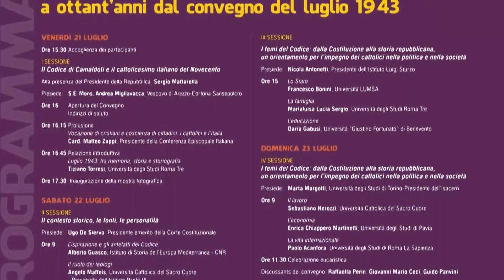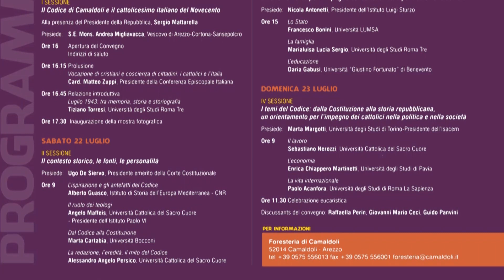Convegno "Il Codice di Camaldoli" - II sessione parte 2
Seconda sessione (parte seconda) di lavori del convegno "Il Codice di Camaldoli. Tra mito e storia una vicenda ricolma di futuro a ottant'anni dal convegno del luglio del 1943" svoltosi al monastero casentinese dal 21 al 23 luglio 2023.

"Il contesto storico, le fonti, le personalità"

Presiede: Ugo De Siervo, Presidente emerito della Corte Costituzionale

L’ispirazione e gli antefatti del Codice
Alberto Guasco, Istituto di Storia dell’Europa Mediterranea – CNR

Il ruolo dei teologi
Angelo Maffeis, Università Cattolica del Sacro Cuore – Presidente dell’Istituto Paolo VI

Dal Codice alla Costituzione
Marta Cartabia, Università Bocconi

La redazione, l’eredità, il mito del Codice
Alessandro Angelo Persico, Università Cattolica del Sacro Cuore
Seconda sessione (parte prima) di lavori del convegno "Il Codice di Camaldoli. Tra mito e storia una vicenda ricolma di futuro a ottant'anni dal convegno del luglio del 1943" svoltosi al monastero casentinese dal 21 al 23 luglio 2023.

Discussant del convegno:
Raffaele Perin, Giovanni Mario Ceci, Guido Panvini